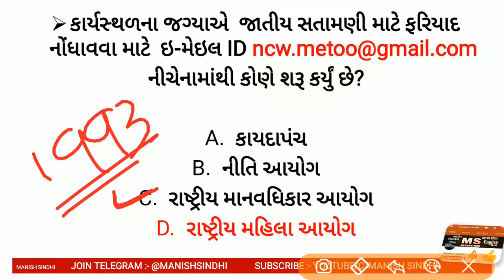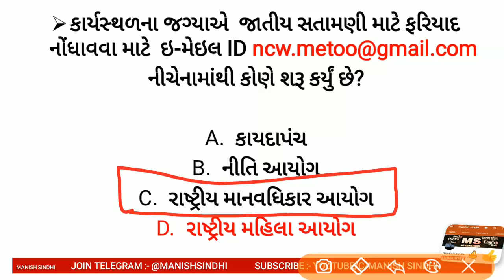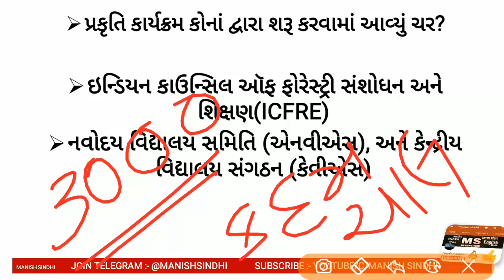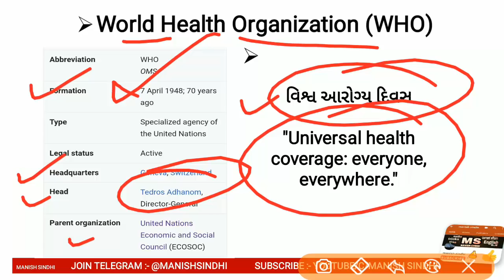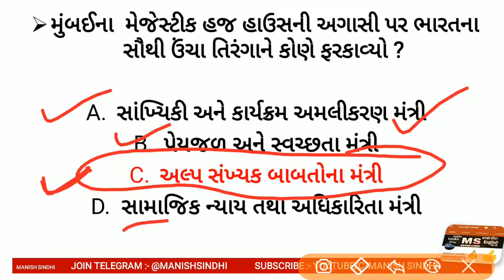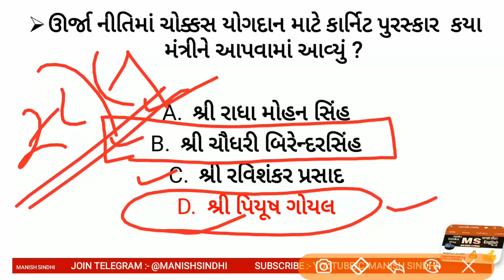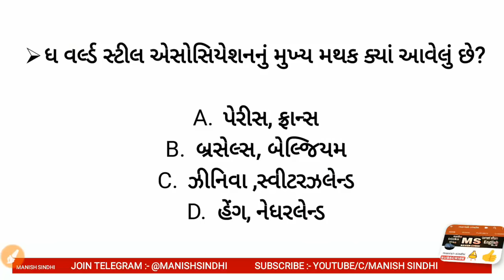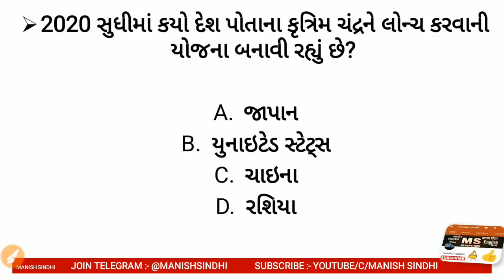21 October 2018 Daily Current Affairs in Gujarati by Manish Sindhi - GPSC/DYSO/GSSSB/HIGH COURT